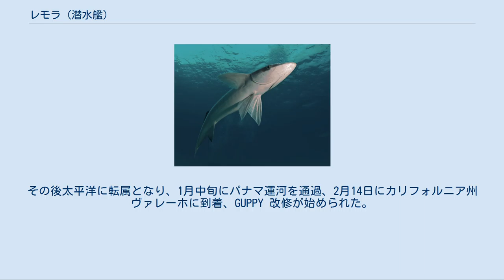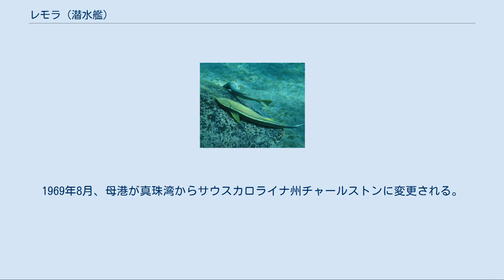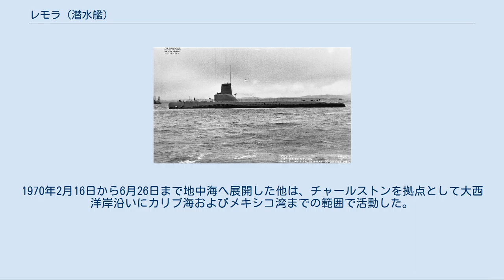レモラ (潜水艦)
レモラ (USS Remora, SS-487) は、アメリカ海軍の潜水艦。
艦名はフランス語でコバンザメ科の総称に因む。
 コバンザメ（Remora commun） ナガコバン（Remora des requins） レモラは1945年3月5日にメイン州キタリーのポーツマス海軍造船所で起工した。
1945年7月12日にT・W・サミュエルズ3世夫人によって命名され、1946年1月3日に艦長ロバート・セラーズ中佐の指揮下就役する。
 1946年4月にカリブ海で整調を完了すると、レモラは1947年の1月まで訓練潜水艦としてニューロンドンを拠点として活動した。
その後太平洋に転属となり、1月中旬にパナマ運河を通過、2月14日にカリフォルニア州ヴァレーホに到着、GUPPY 改修が始められた。
作業完了後11月に公試を終え、翌年の2月22日に新たな母港のサンディエゴに到着した。
 続く2年にわたってレモラはカリフォルニア沖の東部太平洋で活動した。
1948年の夏から秋にかけてはアリューシャン列島までの北方で活動する。
1950年5月1日、最初の極東配備に向けて出航する。
6月8日に佐世保に到着し、11日に横須賀に向けて出航、極東方面軍の部隊と共に対潜水艦戦訓練を行った。
2週間後に朝鮮戦争が勃発した。
 レモラは第96任務部隊の一部として、7月後半から8月にかけて北海道と樺太間の宗谷海峡を偵察した。
月末にサンディエゴへ帰還する。
その後2年にわたってオーバーホール、カリフォルニア州モントレーの訓練学校任務、沿岸での訓練演習に従事した、レモラは1953年の始めに西部太平洋に戻る。
3月15日に中城湾に到着し、4月に日本本土へ向かい、第96任務部隊に再合流した。
6月に沖縄海域に戻り偵察と訓練を行い、その後横須賀に向かう。
7月2日、帰国の途に就き8月3日にサンディエゴに到着した。
 朝鮮戦争の停戦成立後もレモラはサンディエゴを拠点として活動し、その後の10年間は西部太平洋での訓練および偵察、西海岸およびハワイでの艦隊作戦活動を交互に繰り返した。
1956年から58年にかけて東部太平洋に留まったが、春にはアラスカ沖での拡張訓練に参加した。
 1961年11月にレモラはサンディエゴから真珠湾へ転属となる。
翌年、7ヶ月をかけてGUPPY 改修が行われ、その船体は15フィート、司令塔は5フィート延長された。
1963年にはハワイ水域で対潜ソナーの評価試験に参加する。
1964年5月に6ヶ月間の西太平洋配備を再開し、1969年まで毎年続けられた。
1969年8月、母港が真珠湾からサウスカロライナ州チャールストンに変更される。
1970年2月16日から6月26日まで地中海へ展開した他は、チャールストンを拠点として大西洋岸沿いにカリブ海およびメキシコ湾までの範囲で活動した。
1973年10月29日にチャールストンで退役したレモラは、同日ギリシャ海軍へ移管され、カタソニス (Katsonis, S-115) の艦名で就役した。